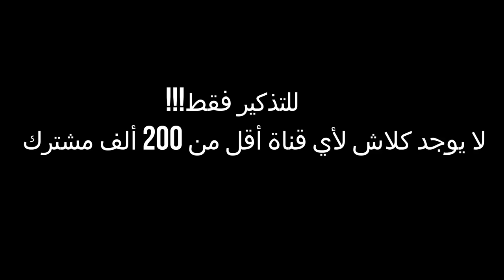HASSAN GONZALEZ - HATERS (Official Music Video)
ترك حبيبته و لم يعلم انها معاقة شاهد ماذا فعل عندما علم بذلك/كانت الصدمة غير متوقعة